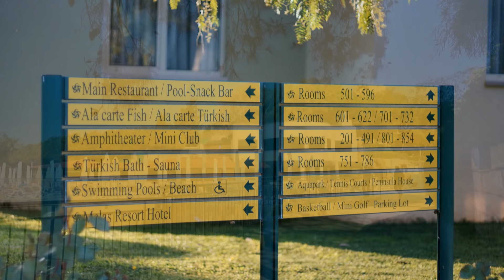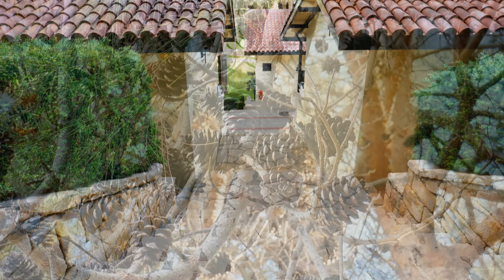Urlaub Türkei. Hotel Melas. Bei Side. Wahnsinn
Ein Rundgang durch die schöne große Anlage. Alles ist sehr Sauber und gepflegt. Wir waren Positiv Überrascht.

Праздник Турция. Отель Melas. На стороне. безумие